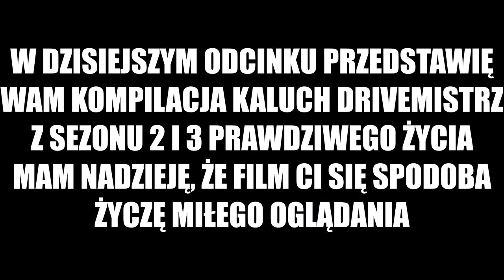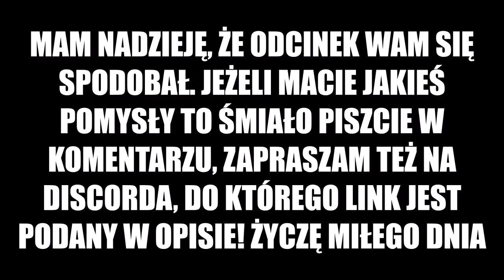KALUCH DRIVEMISTRZ SEZON 2 i 3 (KOMPILACJA)